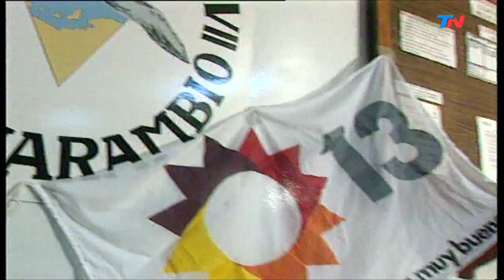TN, el primer canal en transmitir desde la Antártida: así se vivió en la Base Marambio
TN, el primer canal en transmitir desde la Antártida.
La primera transmisión de TN desde la Antártida, desde adentro.
Fue el 13 de junio de 1996. Mario Markic. “A partir de hoy estamos cada vez más cerca, el primer canal de noticias acaba de hacer pie en la Antártida”.